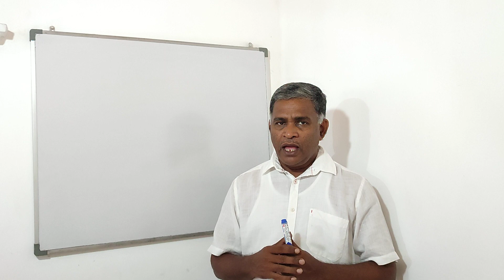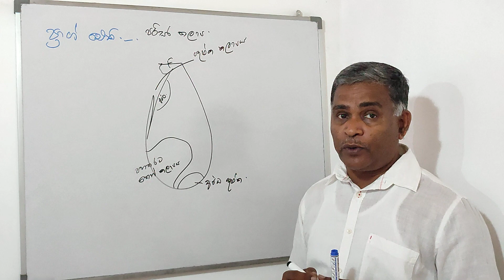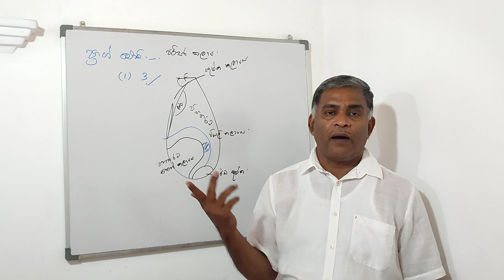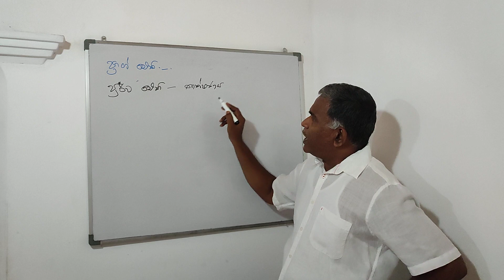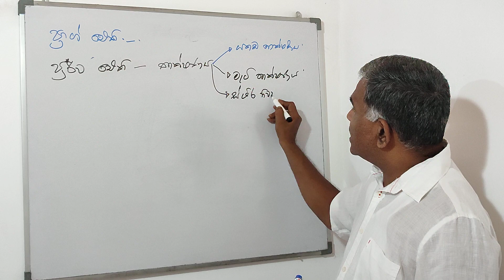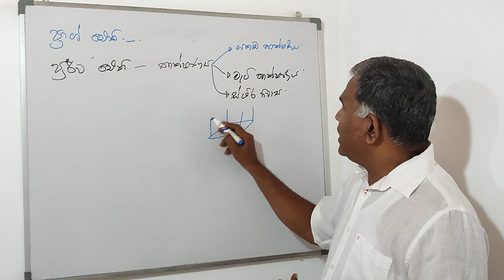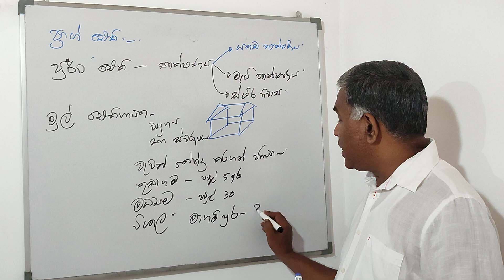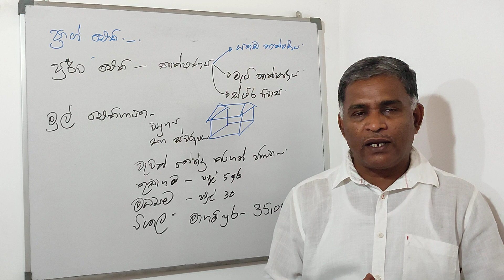History | OL Seminar | Day 01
මෙම video නැරඹීම මගින් ඔබට ප්‍රයෝජනවත් වුනා නම් අනිත් අයටත් පණිවිඩය දෙන්න
like කරන්න
comment කරන්න
share කරන්න